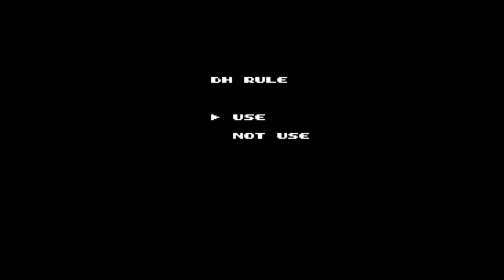Tecmo Baseball Gameplay (NES)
Capture Method: RetroUSB AVS (Pixel Aspect: 3, Vertical Border: 7, Left Side: Hide, Extra Sprites: Off, Unsaturated color palette) into Elgato HD60 S via HDMI

Game: Tecmo Baseball
NA Release Date: January 1989
Platforms: NES
Developer: Tecmo
Publisher: Tecmo